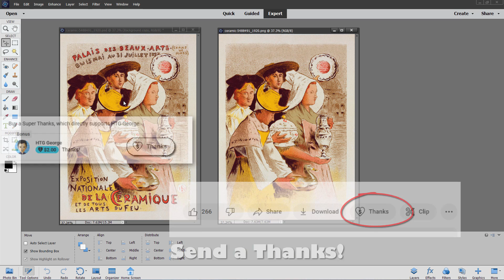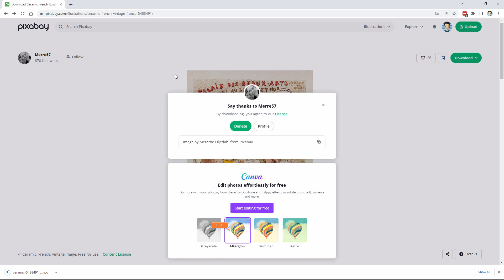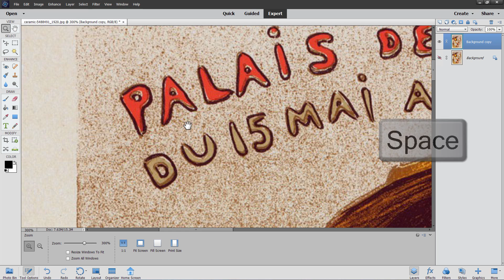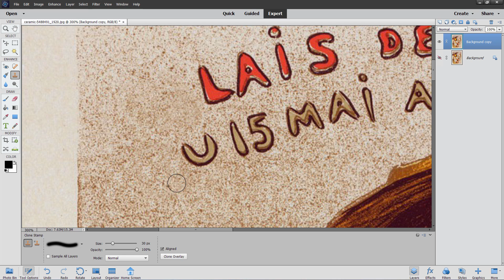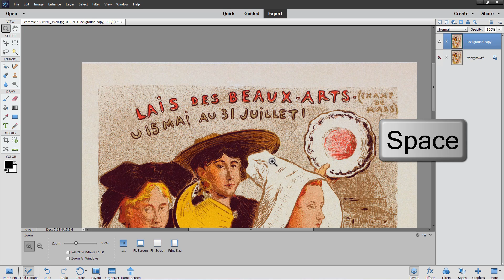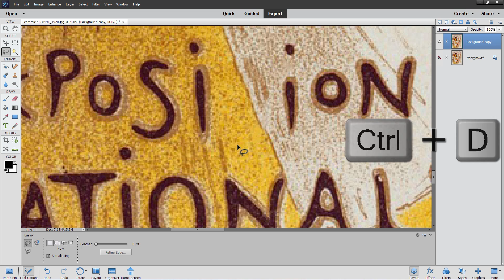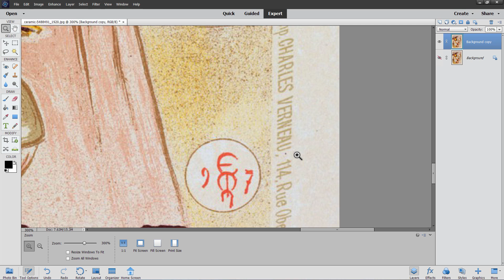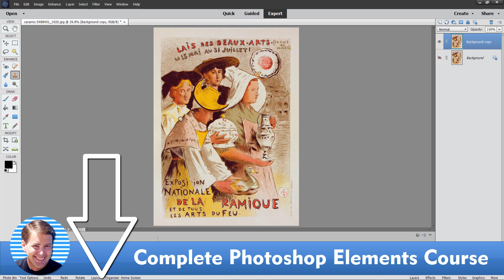How to Remove Text from a Picture using Photoshop Elements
Sometimes you will have a picture you want to use, or you want to change the text but the original text is part of the image.

You can easily remove text from an image with Photoshop Elements and I show you how using my favorite techniques. This is  a great project for beginners or more advanced users as well.

🔴  If you enjoyed this video show your support by clicking on the Thanks button

00:00 How to Remove Text from a Picture using Photoshop Elements
01:11 Download the original image
02:21 Content Aware Fill
03:48 Clone Stamp Tool
05:40 Using a Protection Mask
09:26 Fixing Content Aware Fill problems
11:26 Use Clone Stamp for Edges
12:28 Send a Thanks